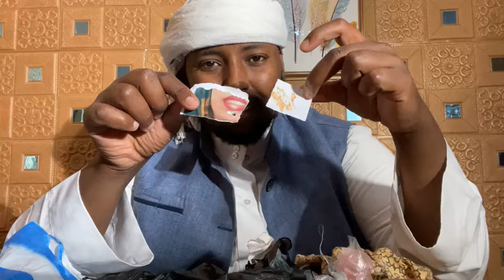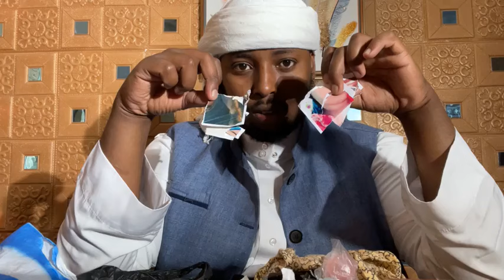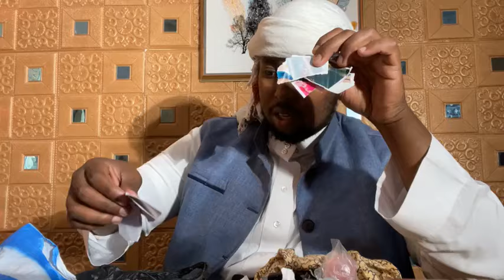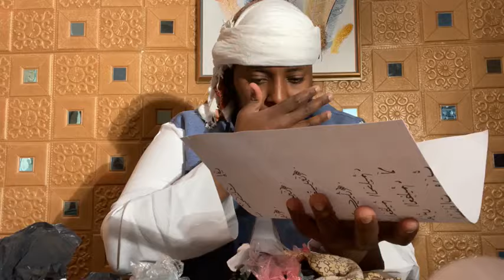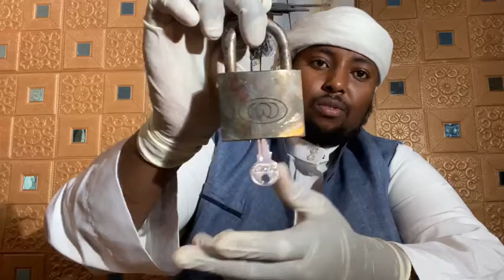qabkale oo losameyey sixir loogu talagay aduunka oo dhan in lasookoobo cajiib jidan kafaideysi wacan